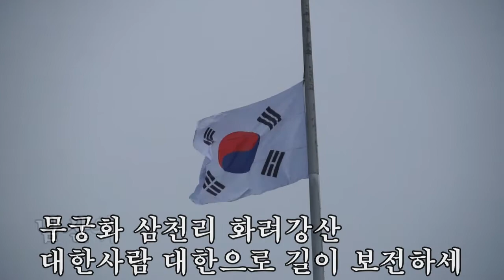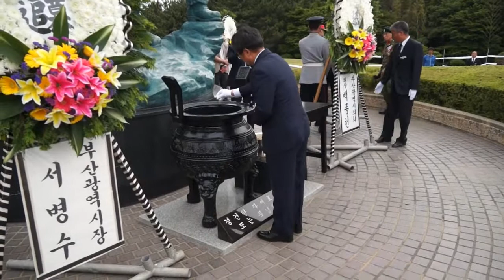제 62회 현충일 추념식 (부산중앙공원 충혼탑앞광장)